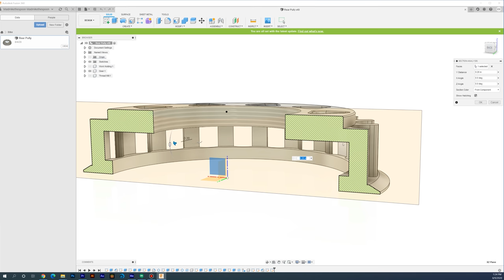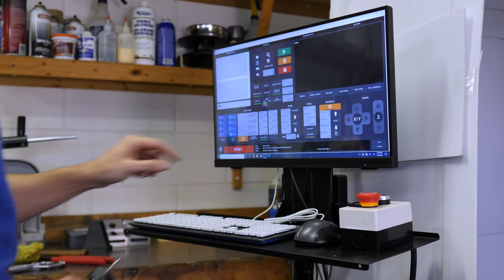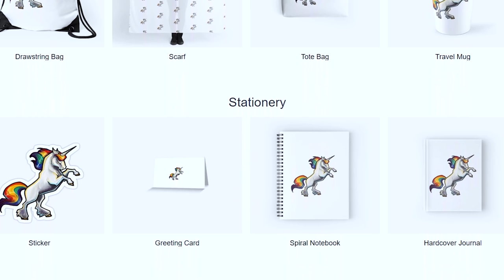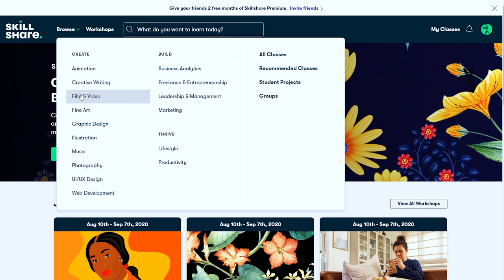Lightest Bike Possible Under $1k (Part 1)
The first 1000 people who click the link will get 2 free months of Skillshare Premium

Today I try some new CNC techniques to make a part for my Bike. Thread-milling is scary...